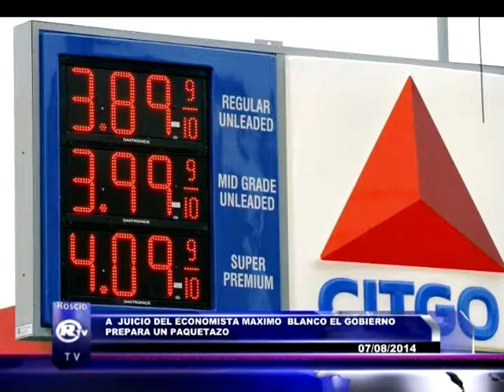AVANCE N1 7 AGOSTO 2014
A JUICIO DEL ECONOMISTA MÁXIMO BLANCO EL GOBIERNO PREPARA UN PAQUETAZO